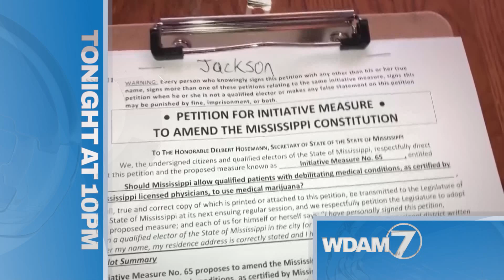WDAM Promo - News Tease - WDAM 7 News at 10 [3/1/23] (:15)